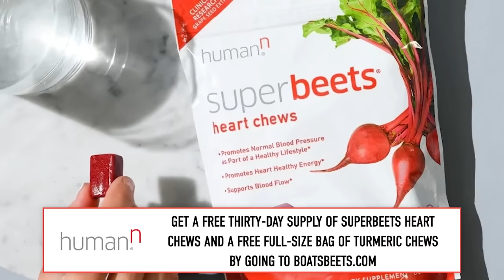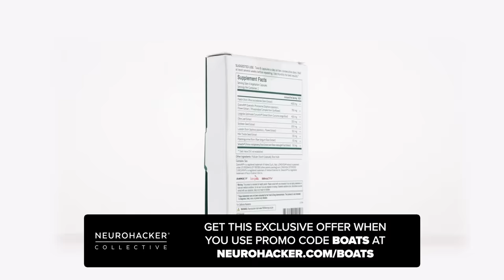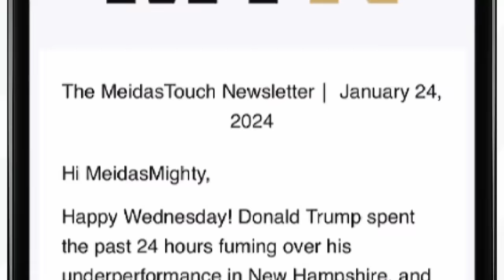Top CULT EXPERT Diagnoses Trump & MAGA Brainwashing | Burn The Boats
Dr. Steven Hassan is a licensed mental health professional and recognized expert on cults. His book, The Cult of Trump, examines how Trump has built a base with fanatical devotion. Dr. Hassan correctly predicted that there would be violence after the 2020 election if Trump did not win.

Support your heart health with SuperBeets Heart Chews. Get a free thirty-day supply of SuperBeets Heart Chews and a free full-sized bag of turmeric chews valued at $25 by going